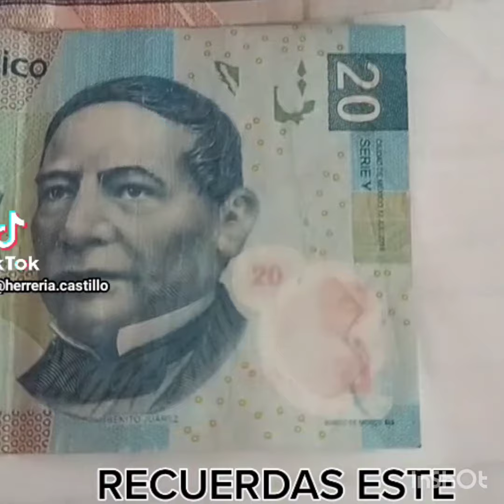BILLETES DE 20 PESOS MEXICANOS (el pasar del tiempo)